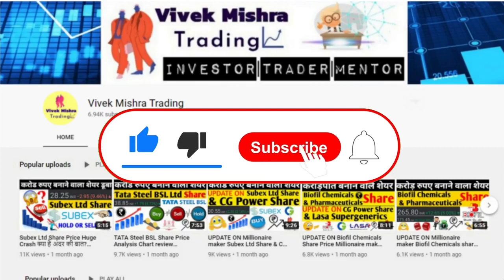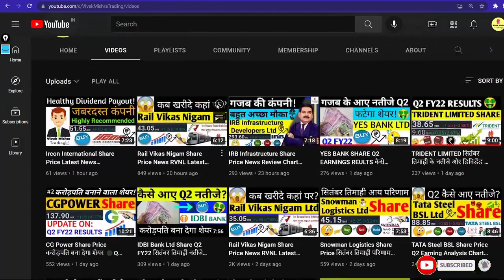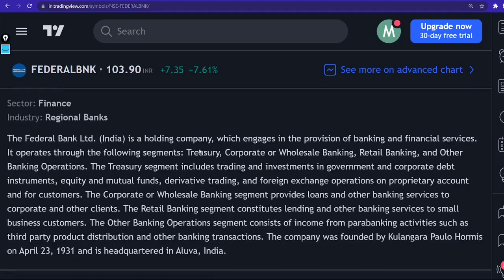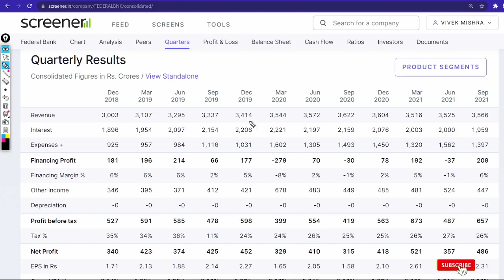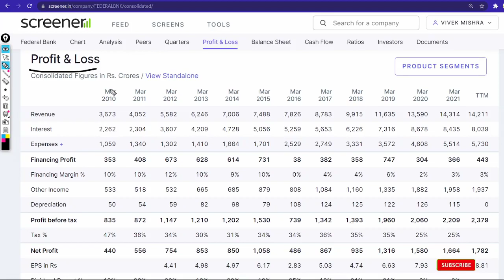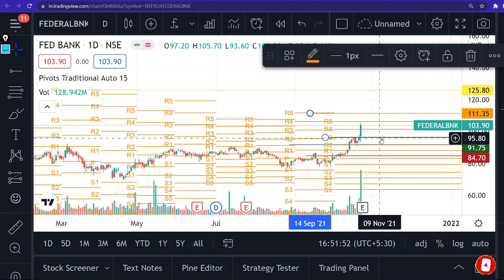Federal Bank share price सितंबर के तिमाही नतीजे⚫कहां पर खरीदे क्या रखें टारगेट⚫Fianacial Analysis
Federal Bank
Private banking company

Federal Bank Limited is an Indian private sector, scheduled commercial bank headquartered in Aluva, Kochi. The Bank also has its Representative Offices abroad at Abu Dhabi and Dubai.
Customer service: 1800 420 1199
Headquarters: Aluva
CEO: Shyam Srinivasan (23 Sep 2010–)
Founder: K.P Hormis
Founded: 23 April 1931, Nedumpuram
Subsidiaries: Fedbank Financial Services Limited, MORE

TY :)

Grateful!😇